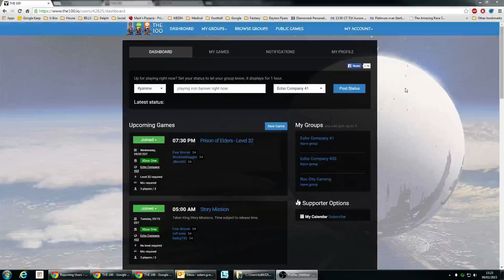How to report a user